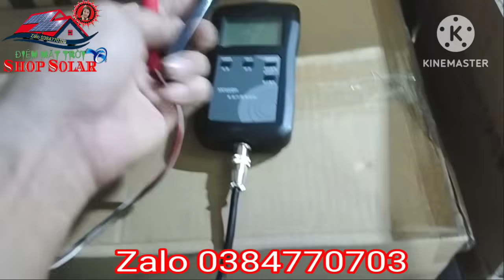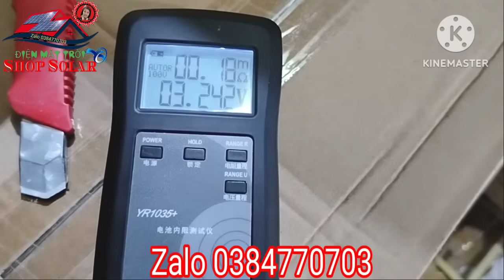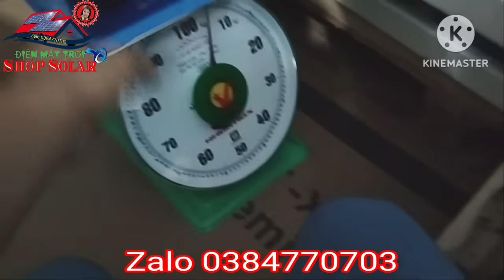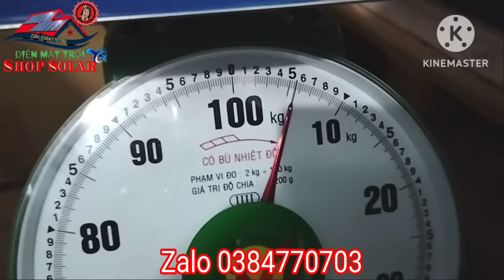Shop Solar - SIÊU RẺ - Pin Lithium 3,2v/280Ah loại A, lưu trữ điện mặt trời thì tuyệt vời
Shop Solar - SIÊU RẺ - Pin Lithium 3,2v/280Ah loại A, thương hiệu Zenergy dùng để lưu trữ điện mặt trời thì tuyệt vời
- Dung lượng 280Ah
- Điện mặt trời Shop Solar
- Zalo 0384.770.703